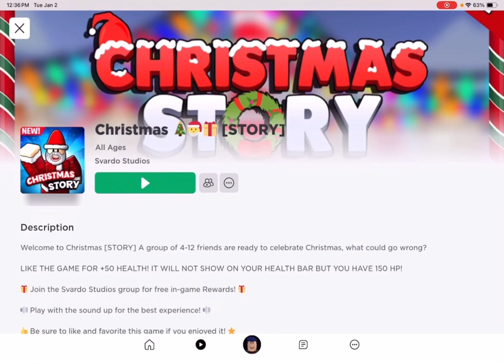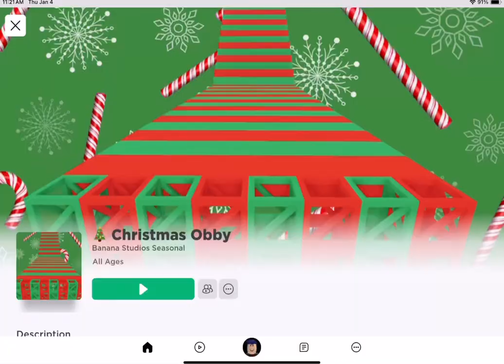A Late Christmas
Sorry it’s been so long I just got really busy around the holidays with personal projects but I’m back and better than ever!